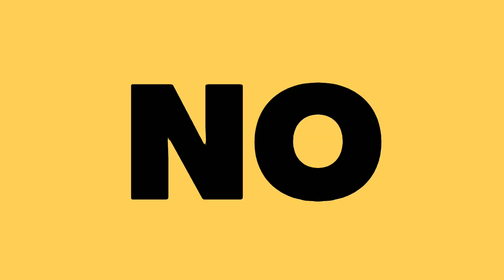LEE JONG SUK Y SU NOVIA *RUMORES*| SM PONE FIN A SU NEGOCIO DE KPOP MAS GRANDE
Amigos en este vídeo les cuento todo sobre los rumores entre el actor Lee Jong Suk y la ex integrante de Hello Venus Kwon Nara y la supuesta relación entre ambos así como del escandalosos anuncio que hizo SM sobre el cierre de su tienda de kpop mas grande en corea.

Te quiero  😜😚😎